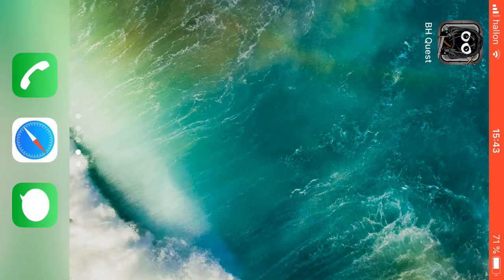Bug Heroes Quest. Extra episode 32.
There were some glitches that I wanted to test that could only be done in a new game and I wanted to get some good footage for a project that I am working on so I decided to make some extra episodes. The giant snail disappearing after he went over the bridge was really weird. He didn’t even reappear like all the other enemies that do that.